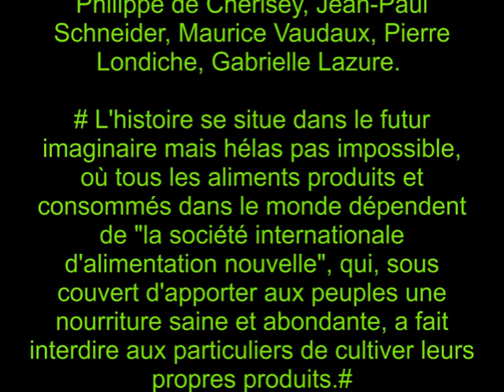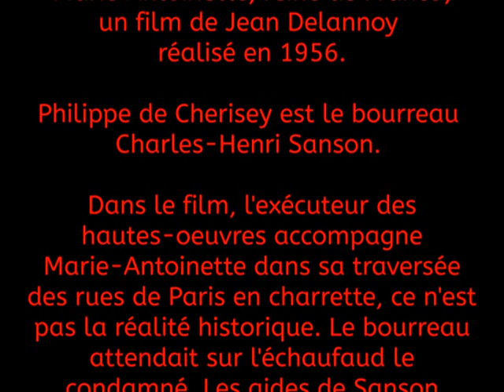Rennes-le-Château. Philippe de Cherisey, acteur. Deux extraits de films (1956 et 1983)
Deux extraits de films dans lesquels on retrouve Philippe de Cherisey dans sa situation d'acteur. D'abord comme un adepte du bio avant l'heure (téléfilm de Maurice Failevic, "Le jardinier récalcitrant", diffusion TV février 1983), et dans celui du bourreau Sanson, à l'époque de la Révolution (film de Jean Delannoy, "Marie-Antoinette, reine de France,  réalisé en 1956). Film numérisé à partir d'une bande VHS.